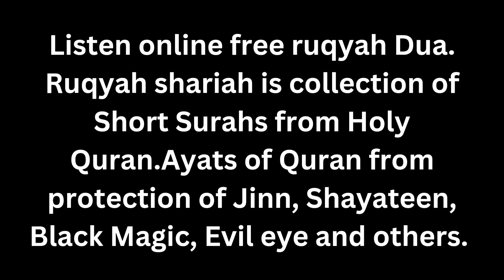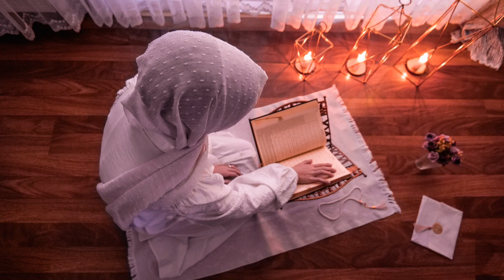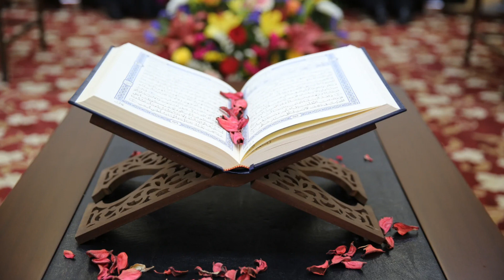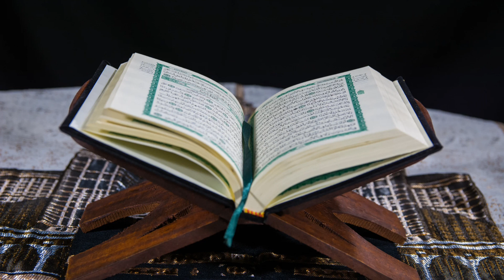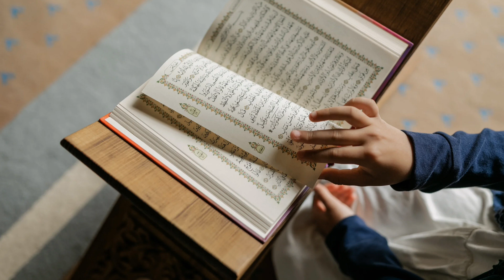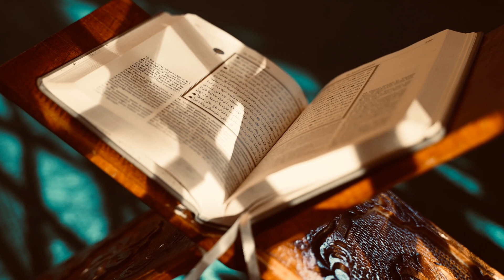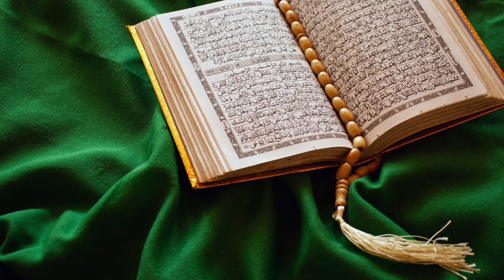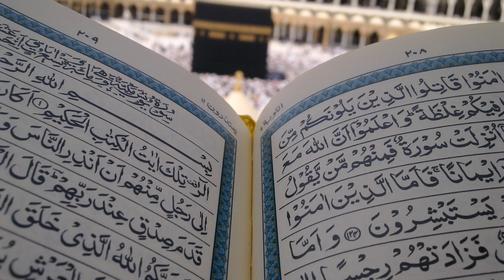ruqyah ruqyahtobreakmagic■| JINN JADOO SY HIFAZAT KI MUKAMMAL DUA